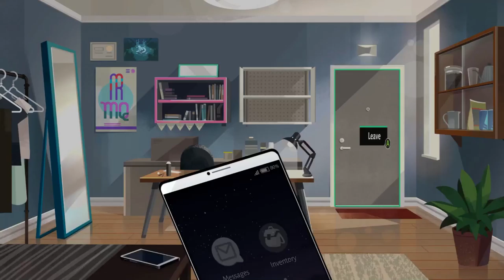Toxic Father || Boyfriend Dungeon Episode 06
My guy Isaac has the worst dad! Nothing will make Victor accept Isaac for who he is and the good he is doing! Is there anything else he should be doing to gain his father's acceptance?